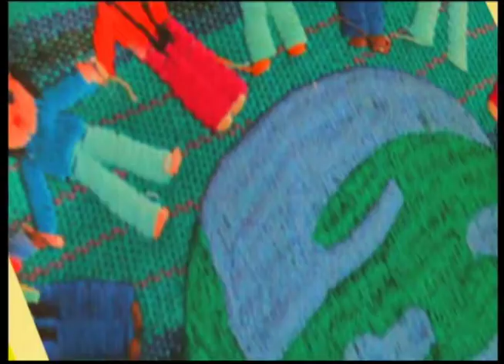Breno Moroni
Programa Bem Cultural, da TV Vila Imperial, canal 19 na Tech Cable
Direção e apresentação de Catarina Maul.
Entrevista do dia 30/08/2016, com Breno Moroni